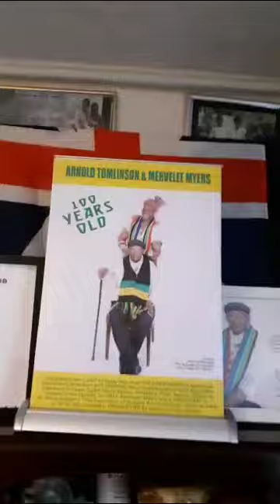fight4justice MAPS @ukparliament Honour nancyastor for @CancerResearchUK londonmarathon 2024